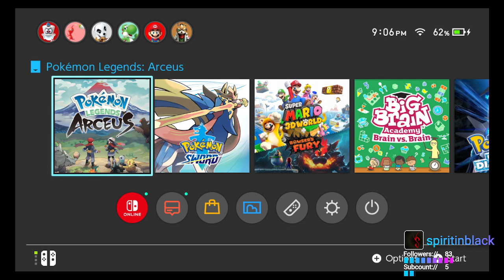Spirit Plays: Pokemon Legends: Arceus (4/13)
Partial Playthrough of Pokemon Legends: Arceus (4/13)
6.7.2022